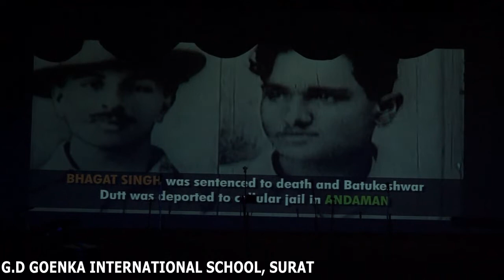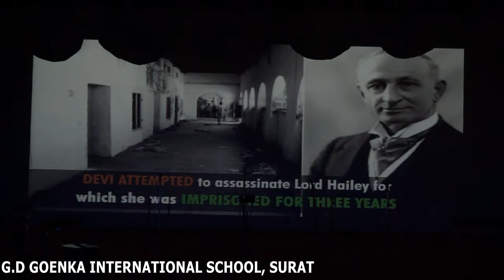GDGIS CELEBRATION 72ND INDEPENDENCE DAY 15 08 2018